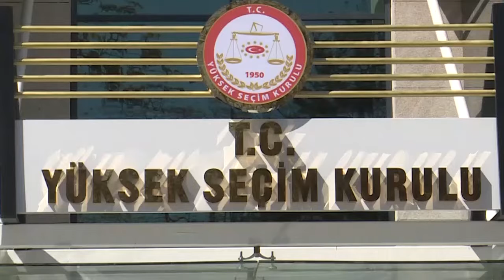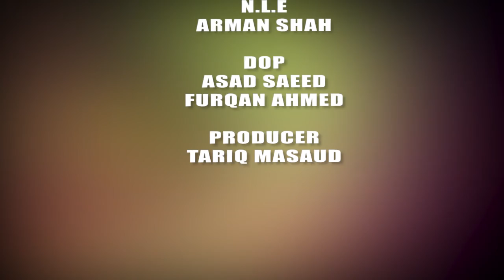Foresight on Turkey's Local Election Ep-29